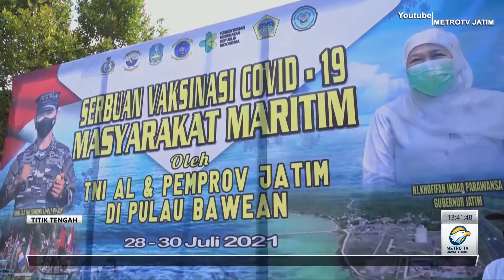TITIK TENGAH " Serbuan vaksin KOARMADA II "